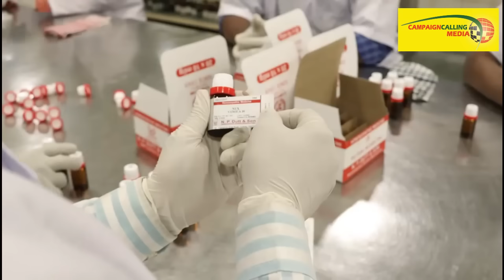'জোঁকের গায়ে যেমন নুন দিতে হয় সেরকম কাঁচা লবণ দিয়ে দেবেন', 'CAA কার্যকর হবে,দেখবি আর জ্বলবি'